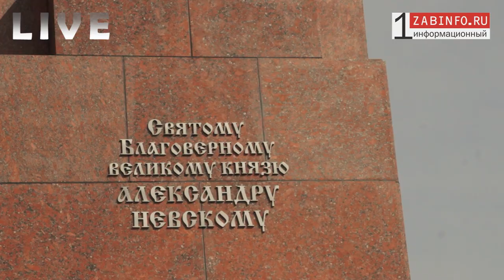Zabinfo.RU: Освящение памятника Александру Невскому